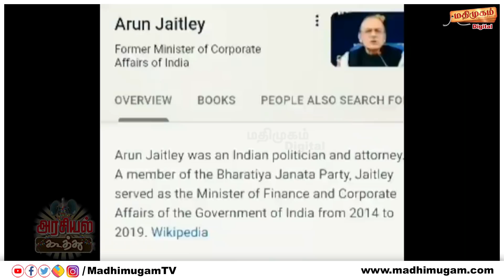எச்.ராஜாவுக்கு மஞ்சள் காமாலையா ? எல்லாத்துக்கும் காரணம் திமுக தான் | Arasiyal Koothu | H Raja | DMK